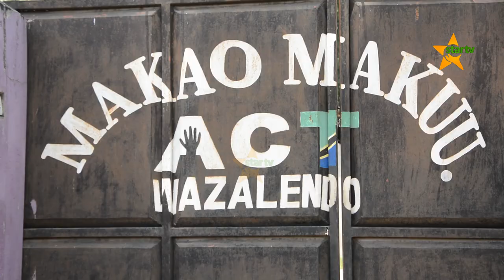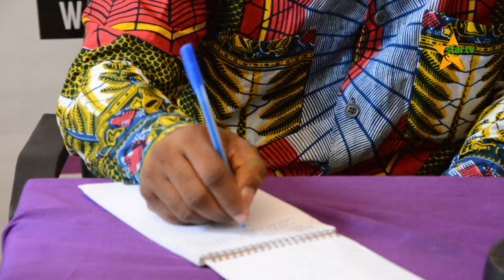TUTAKWENDA MAHAKAMANI KUPINGA LAINI KUZIMWA - ACT WAZALENDO